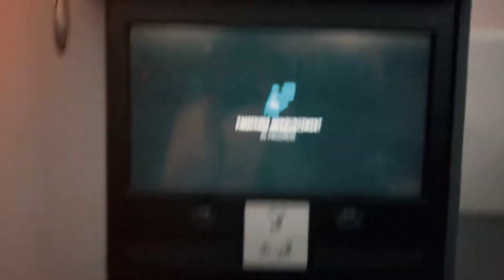seatmates for life ✈️ | kathniel